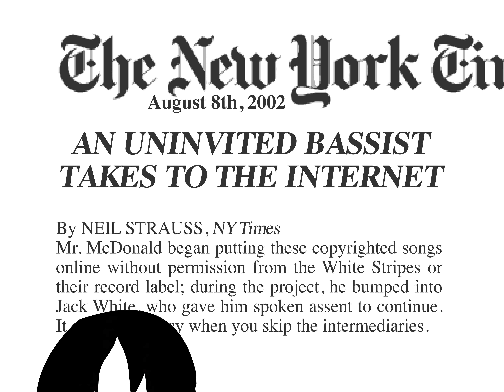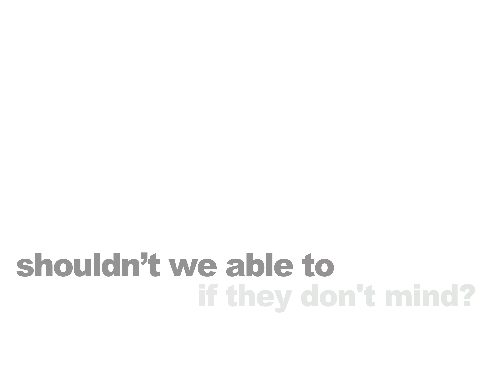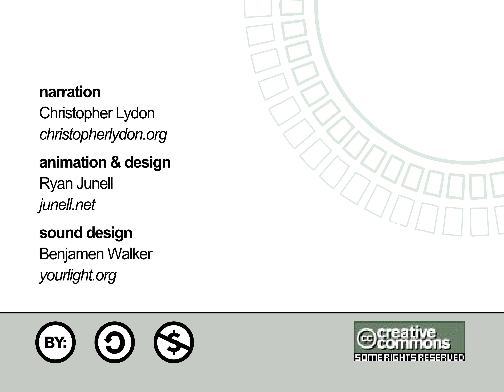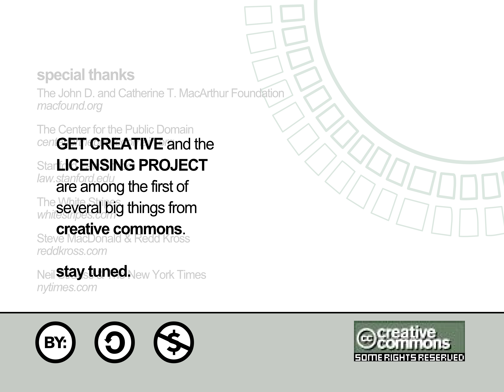[8192x6144@12] "Get Creative" (2002) Creative Commons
UNIMPLEMENTED: DefineFontInfo2 partially implemented

There might be video frame sync issues.